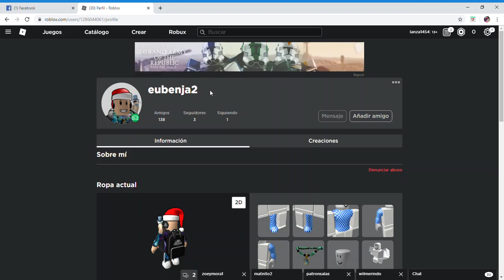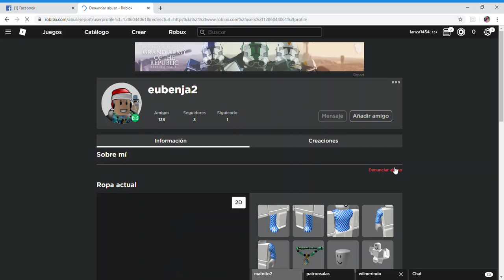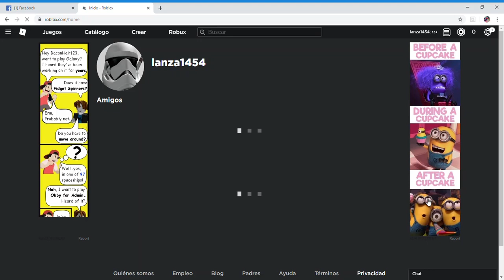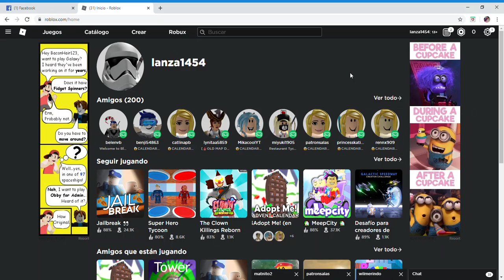😠😠😠 PORFAVOR!! (ESTAFO GRIFO NEON MONTABLE Y VOLADOR 😠😠😠😠😠😠😠)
Porfavor reporten a este perro, es un abusador y estafador, de las peores personas en el juego

Link de la pagina de Facebook  (Family Lanza Forever)

😸  👇  Aqui  👇  😸